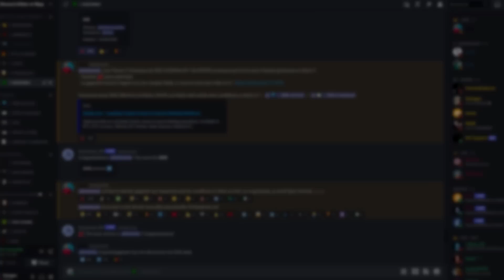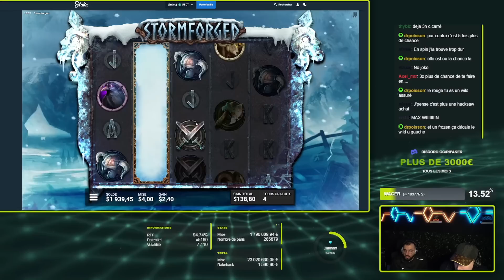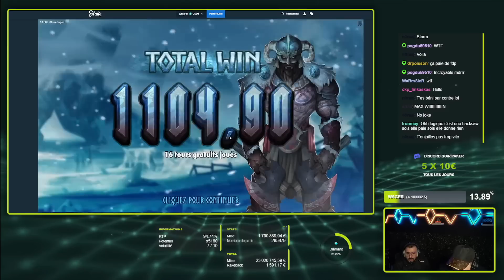BEST OF #36 | SETUP DE FOU SUR WILD COYOTE MEGAWAYS POUR 16.000$ !!!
⬇️​⬇️​⬇️​ Tous les liens en description ! ⬇️​⬇️​⬇️​

​💵​ Giveaways journaliers de 100$ et plein d'autres cadeaux sur le discord

​⚠️​​⚠️​​⚠️ Prévention ​⚠️​​⚠️​​⚠️​

Les jeux d'argent sont interdits aux personnes mineures ! ​🔞​
Ne jouer que ce que vous pouvez vous permettre de perdre !
Le casino est toujours gagnant ​​​🛑​